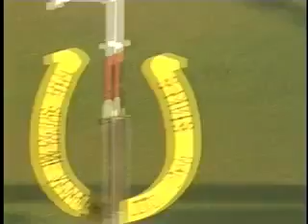ALACRANN - DANE NELSON - 26DEC2014